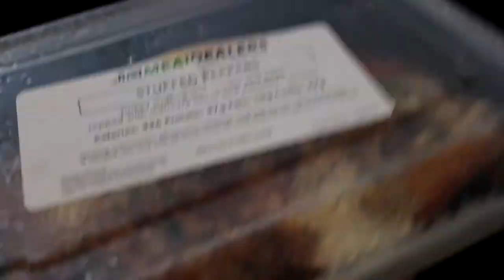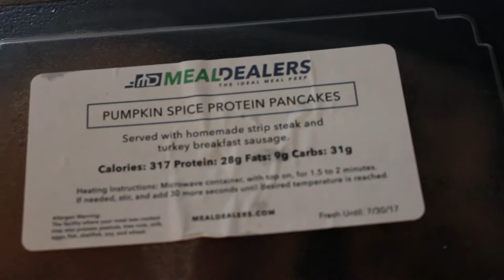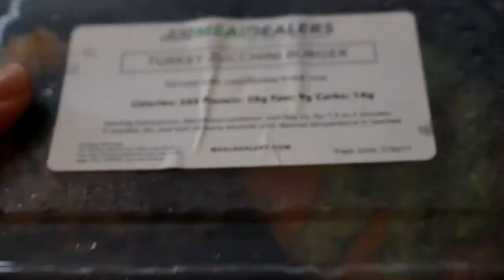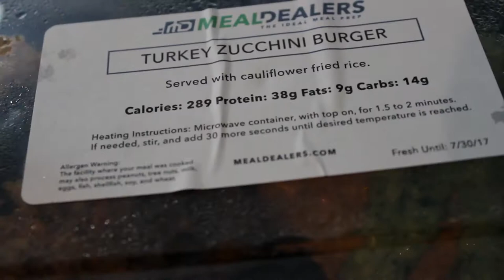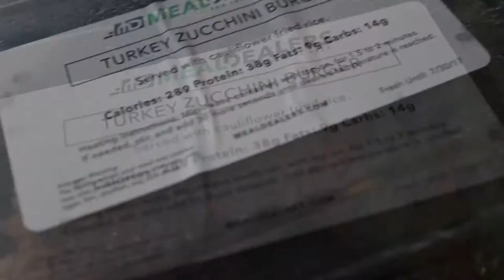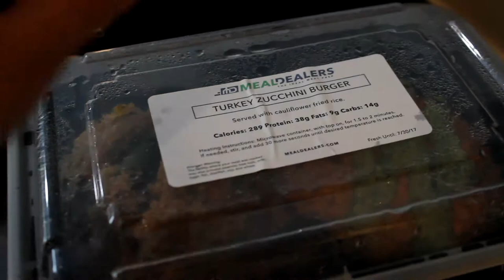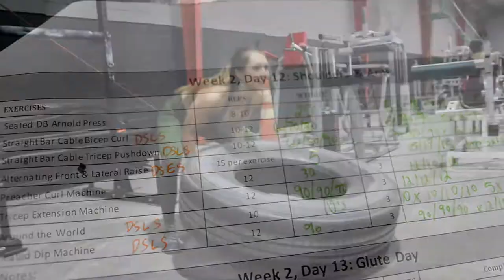DAY 12 | Shoulders & Arms Workout | 30 DAY KICKSTART VIDEO TRAINER PROGRAM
Download the 30 DAY KICKSTART Video Trainer Program for FREE

THE SHOP GYM:
9311 Wellington Road, Manassas VA 20112

Fairfax Nutrition Corners DISCOUNT (SHIPPED WORLDWIDE)-
DM on IG: @zrunns_
Address: 9642 Main Street
Fairfax, Virginia, VA 22031

Follow Me On All Other Social Media!